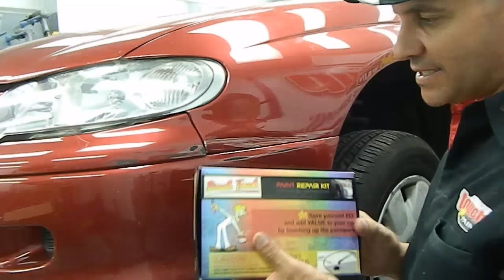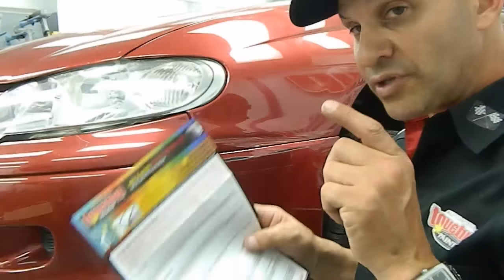"Ultimate Step-by-Step Car Paint Repair: Easy Touch-Up and Scratch Removal Guide"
Brush Touch Professional Auto Paint & Repair Kit: Your Ultimate Car Care Companion

Revitalize your vehicle's appearance with the Brush Touch Professional Auto Paint & Repair Scratch & Chip Removal Kit (Kit Code: Btkw37 / ikit-6-btp). This D.I.Y total paint maintenance kit is the Home Handy Man's essential tool for keeping a car's paintwork in impeccable condition.

Key Features:

1. Premium Master Scratch Repair:
Tailored for perfection, our Premium Master Scratch Repair component ensures a flawless finish on both metal and plastic-painted surfaces.

2. Versatile Solid and Metallic Paints:
Elevate your car's aesthetic with the kit's compatibility with both Solid and Metallic Paints, offering a comprehensive solution for diverse preferences.

3. Top-of-the-Line Touch-Up Repair:
Recognized as a top-of-the-line touch-up paint repair kit, it delivers cost-effective solutions to address the various layers and types of paint damage.

4. Comprehensive Damage Repair:
Unlike kits that focus on specific types of damage, the Brush Touch Pro kit is a complete package, equipped with all the essential items needed to maintain and enhance your vehicle's paintwork.

5. Precision in Touch-Ups:
Avoid the common pitfalls of mismatched products; replace each coat in the material as the factory did to achieve optimal results. The kit ensures precision in every touch-up, preventing the risk of making a simple touch-up look worse.

6. Beyond Paints:
The Total Paint Maintenance Kit goes beyond paints, offering cleaning and polishing products alongside an assortment of helpful tools. Everything is neatly organized in a convenient tool caddie for easy access.

7. Guided DIY Experience:
The kit includes a step-by-step paper user manual, providing you with expert guidance for a seamless DIY experience in car scratch repair and paint maintenance.

Elevate your car care routine with Brush Touch Professional, the epitome of quality and convenience. Don't compromise on your vehicle's appearance—order the ultimate Automotive Touch-up Paint and Car Scratch Repair Kit today! Your car deserves the best.